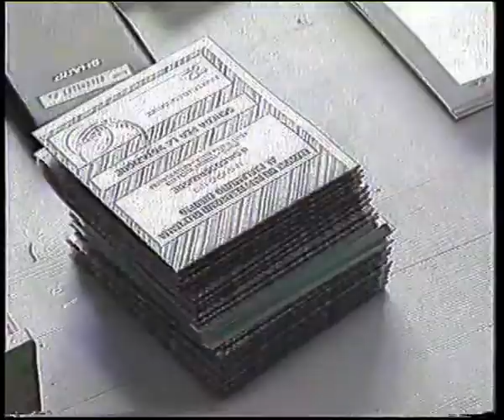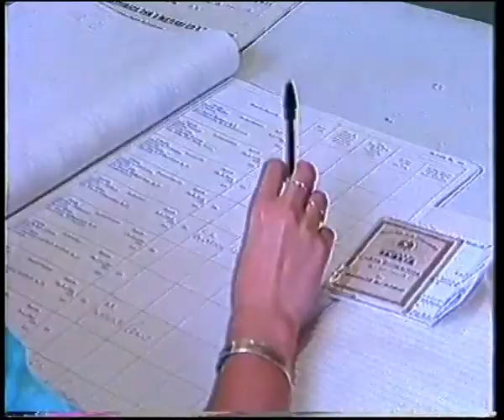Trieste - Raggiunte le firme sui referendum elettorali per il maggioritario (1990)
Archivio storico RadicaliFVG in collaborazione con l'archivio di Stato - Referendum per un sistema elettorale maggioritario - Servizio di TeleAntenna Trieste del 24/07/1990.